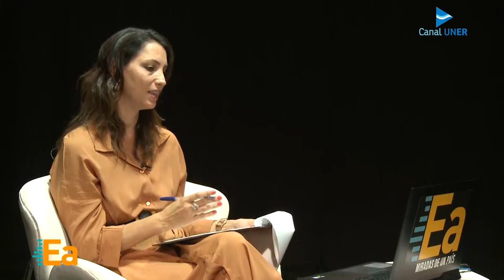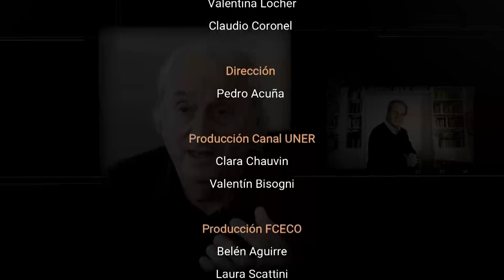Economistas argentinos - Episodio 18: Corina Rodríguez Enríquez